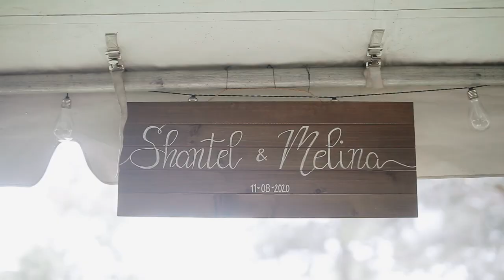Shantel & Melina Ceremony